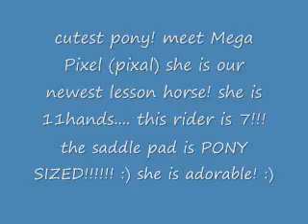MUST WATCH!!!! adorable pony! the new lesson pony! read description!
i dont own song. ok so last year our little welsh/ shetland pony died and we were left with out a rideable little guy! so we began to search and we found pixel! she is tiny 11.0hands her hoof is smaller than my palm! she is being ridden by a 7 year old (my sisters best friends little sister whom my other sister babysits yeah its confusing) her name is Rachel i will not give a last name but keep watch for her and this pony at shows!!!